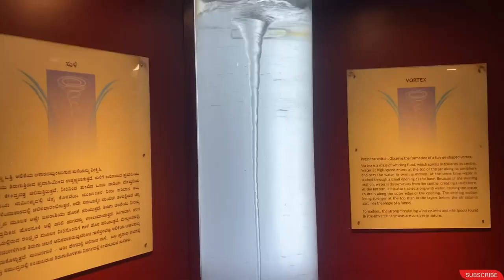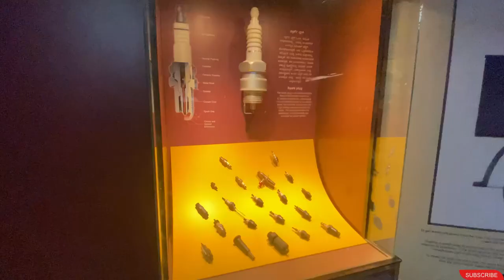Visvesvaraya industrial technological museum bengalore